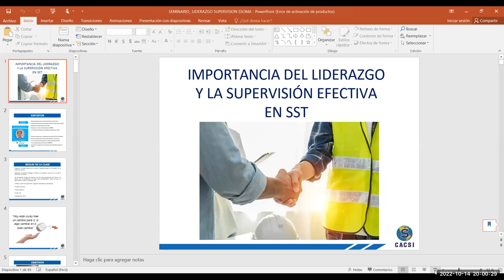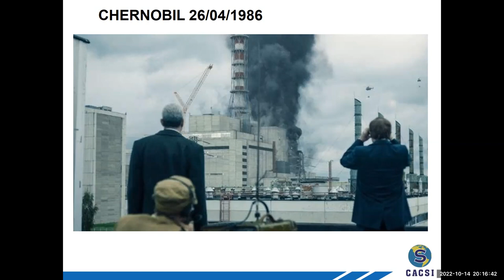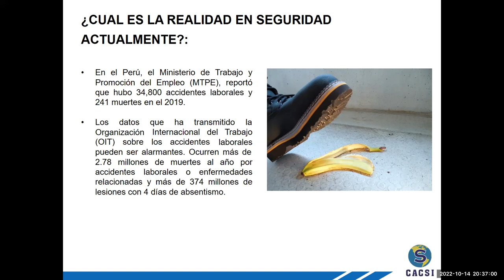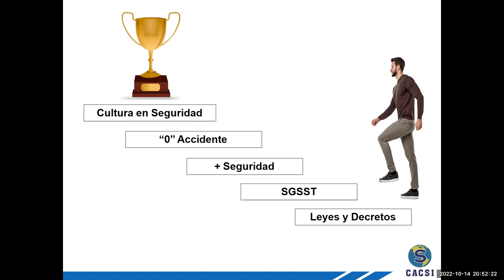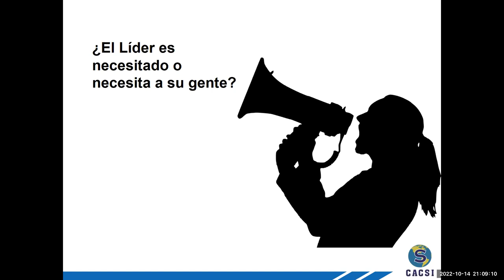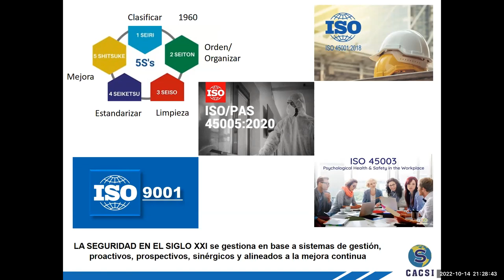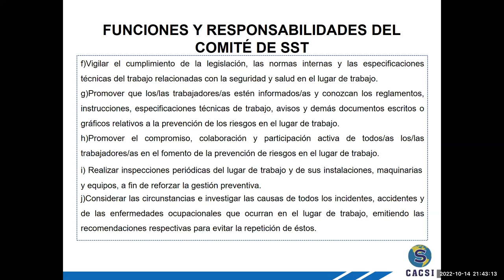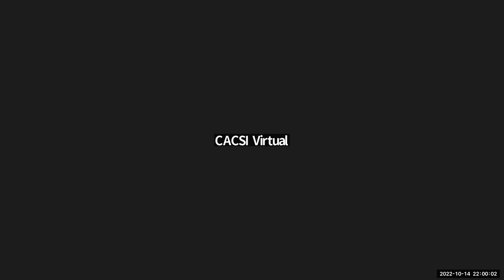IMPORTANCIA del liderazgo y supervision efectiva en SST - Ing Mario Cabrera Plasencia